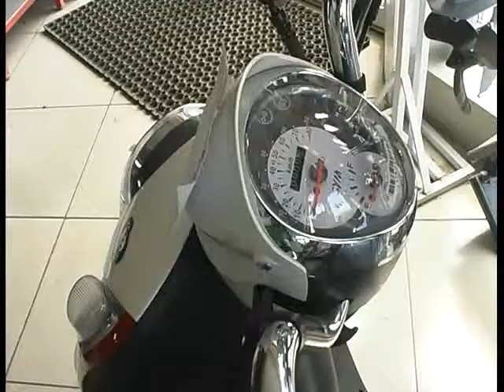World of Exrteme 06 13 1main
Алексей Челейкин - Мир Экстрима 06-13-main, Alexey Cheleykin - World of Extreme - 06-13-main .